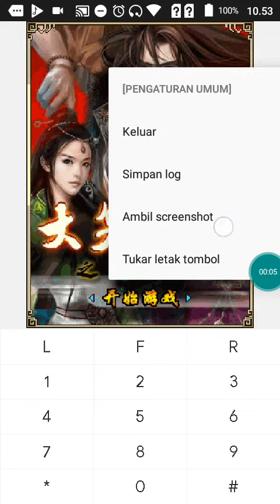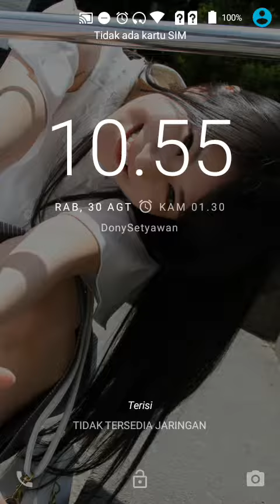【JAVA GAMES】 如云 - J2me Loader